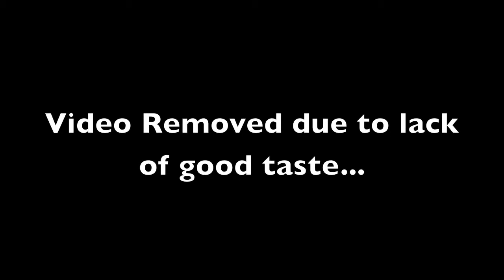FAVORITE MUSIC // NatersVsHaters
Hey Sikos! So today we featured another one of our auditioners because grace is sick :(

make sure to check out his channel!

NatersVsHaters